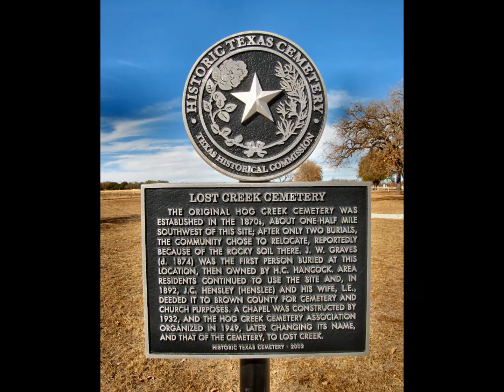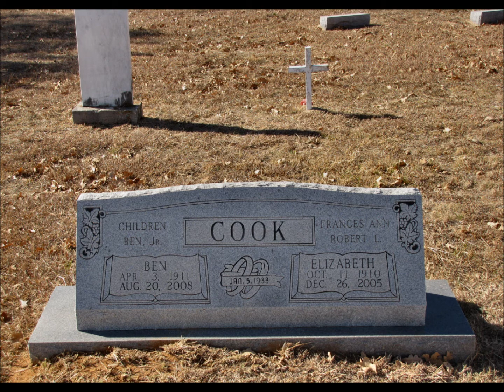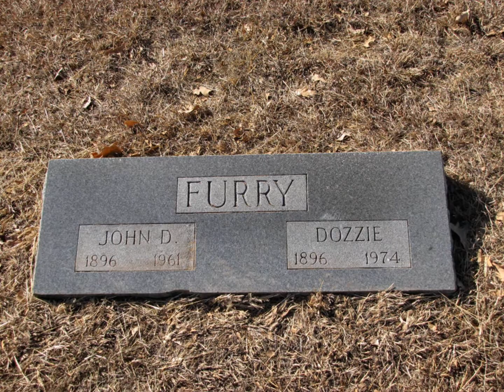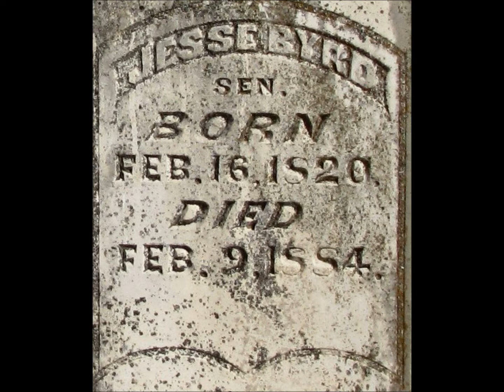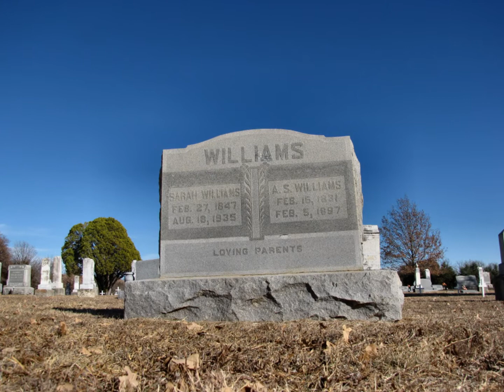Lost Creek Cemetery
Photos taken in Lost Creek Cemetery in Brown County,Texas.